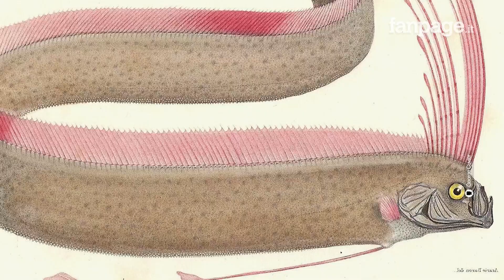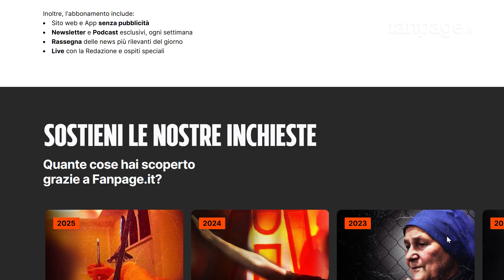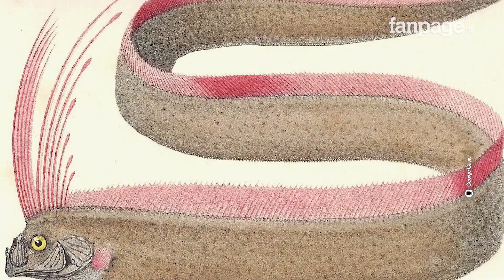Il pesce remo e le profezie sull'apocalisse: cosa significa avvistarlo secondo la scienza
Un rarissimo pesce remo, il più lungo pesce osseo marino degli abissi, è stato avvistato su una spiaggia nelle acque di Baja California. In realtà, sono diversi gli esemplari di Regalecus glesne sono stati trovati anche sulle coste della California, negli Stati Uniti. In diverse culture, i suoi rari avvistamenti vengono spesso associati a presagi di sventura, apocalisse e catastrofi naturali come terremoti e tsunami. Da dove arrivano queste superstizioni? E cosa indica davvero il pesce remo?

00:00 Chi è il pesce remo?
01:14 Perché è raro avvistarlo in superficie?
01:36 La leggenda giapponese sul pesce Remo, “messaggero del drago marino”
02:18 L’avvistamento del 2011 e lo tsunami di Fukushima
03:00 Cosa dicono gli esperti: il pesce remo è un indicatore biologico
03:52 Cosa ci possono insegnare gli avvistamenti
Per abbonarti a Fanpage.it e sostenere il giornalismo libero di inchiesta
Per approfondimenti scientifici sul mondo animale segui Margherita anche su @kodami